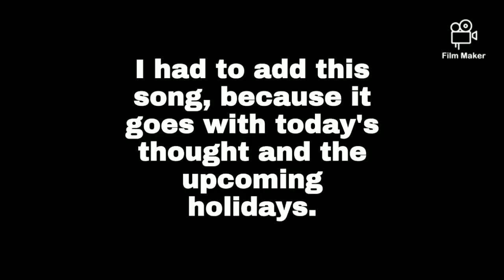41. Avoiding Injuries" 11/07/2019